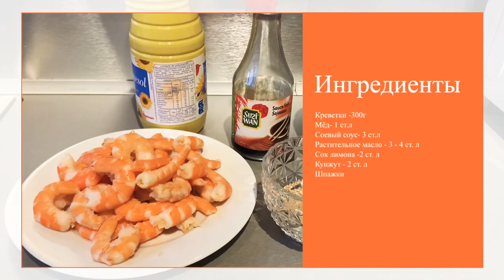Креветки // Так креветки вы ещё не готовили !!! 🍤🍤 Что приготовить на ужин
Сегодня я предлагаю Вам Рецепт Креветок с Очень Вкусным Соусом и Красивой Подачей Блюда ! Так КРЕВЕТКИ ВЫ Еще НЕ Готовили !!! РЕЦЕПТ НОВИНКА.
Если Вы не знаете Что Приготовить на УЖИН - этот рецепт точно Пригодится.

КРЕВЕТКИ 🍤ТАК КРЕВЕТКИ ВЫ ЕЩЕ НЕ ГОТОВИЛИ !!! Вкусный СОУС Для КРЕВЕТОК.

Ингредиенты :
Креветки - 300-400 г
Растительное масло - 3 ст л ( можно оловковое )
Кунжут - 3 ст л
Шпажки - 8-10 шт
Совет : Если у вас креветки свежие, то прежде чем очищать их - предварительно отварите их. Очищенные креветки чистятся намного легче .